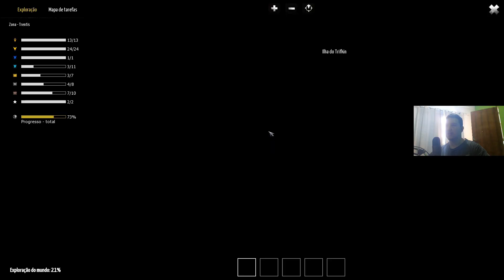ÚNICO MMORPG ATIVO EM 2024 SEM PAY TO WIN CHEGARÁ PARA ANDROID E IOS!